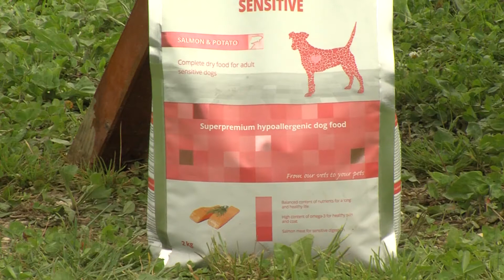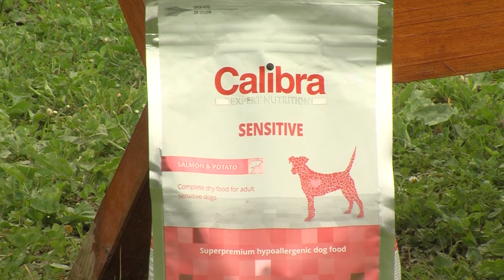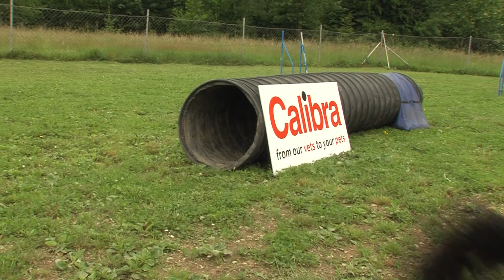ODDAJA ŠTIRI TAČKE JUNIJ 2018 VLADIMIRA ZAKOTNIK IN NJENI PUDLJI